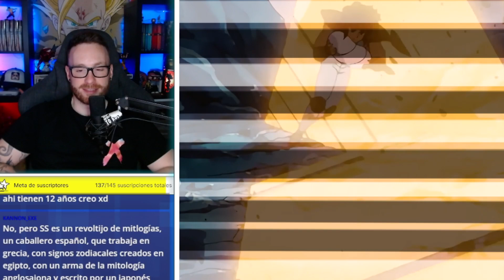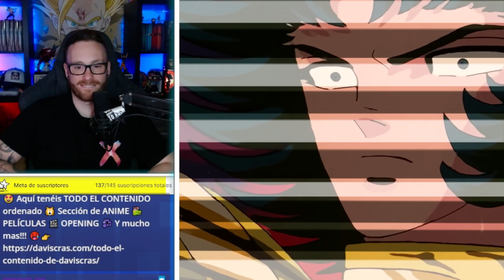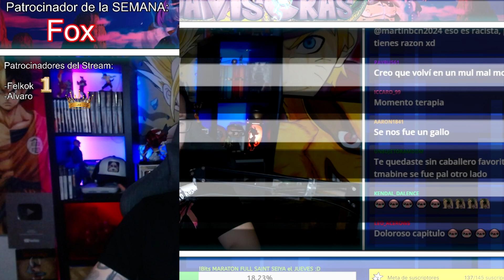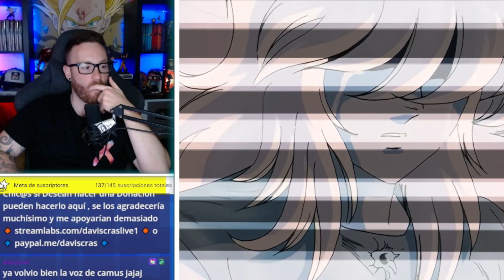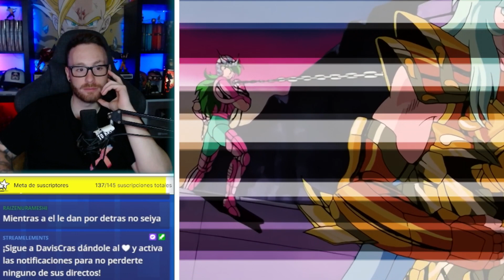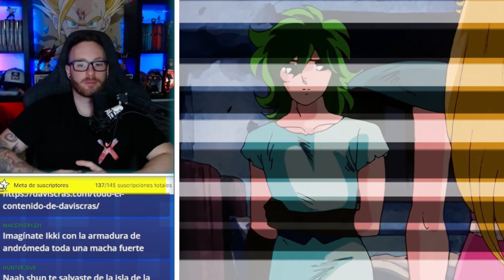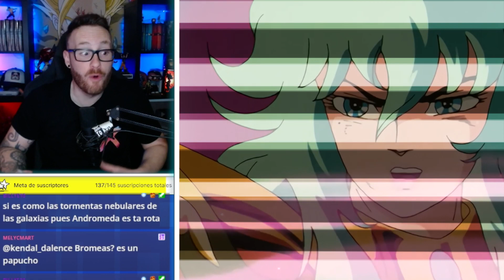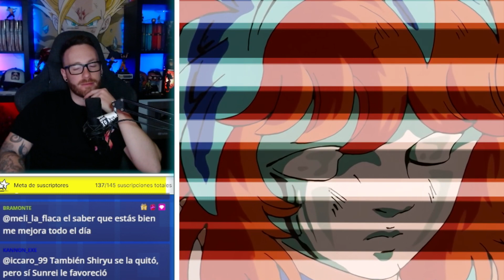El FINAL de las 12 CASAS 😱 SAINT SEIYA "Caballeros del zodiaco" Doblaje LATINO 🐴 Cap: 65 - 70